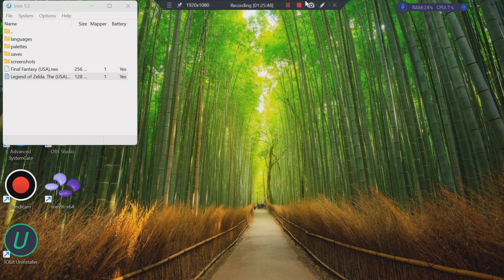The Legend of Zelda - Normal Mode Playthrough (No Commentary, 1/2)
Game Rating: ⭐️⭐️⭐️⭐️⭐️⭐️

1st Quest Length: ⛔️⛔️⛔️⛔️⛔️

Level 1, Eagle
Difficulty: 🗡️

Level 2, Moon
Difficulty: 🗡️🗡️

Level 3, Manji
Difficulty: 🗡️🗡️

Level 4, Snake
Difficulty: 🗡️🗡️🗡️

Level 5, Lizard
Difficulty: 🗡️🗡️🗡️🗡️